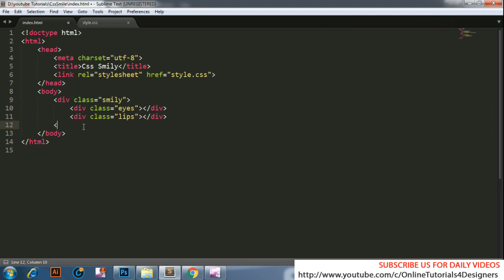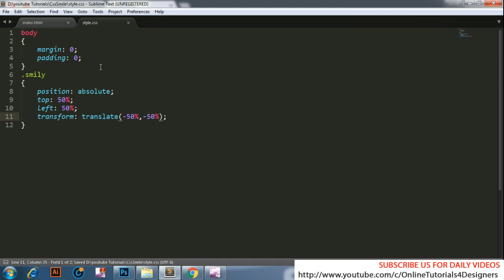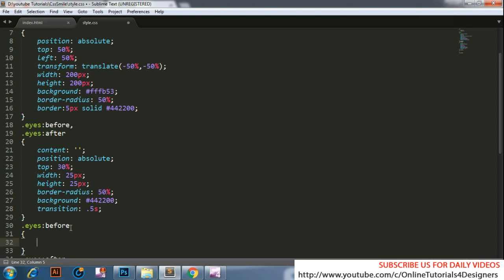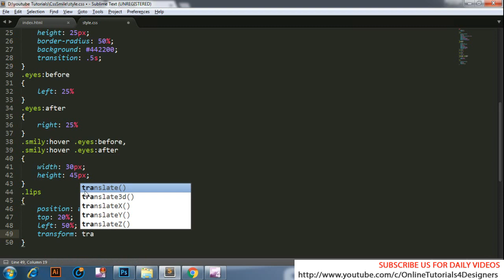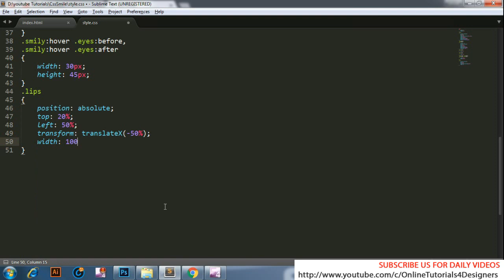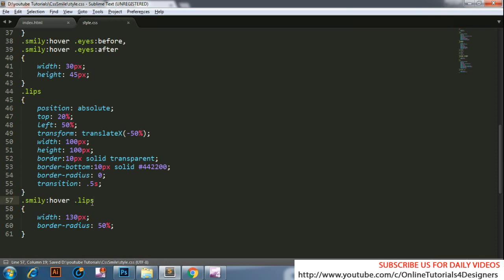Pure CSS Smily Face - Css3 Hover Effect - Html5 Css3 Tutorials For Beginners - Css Animated Shape